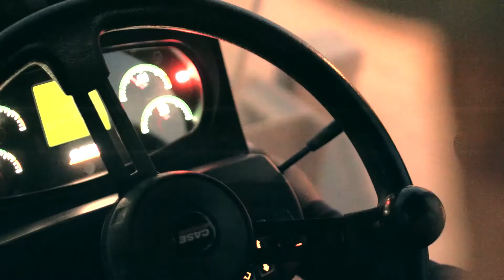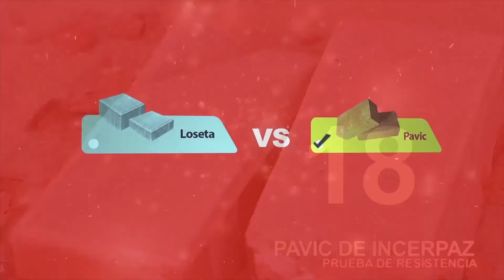Pavic Vs loseta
PAVIC es el adoquín cerámico de INCERPAZ. Utilizado como pavimento para pisos de alto tráfico vehicular y peatonal. Su comprobada resistencia mantiene inalterable su textura con el paso del tiempo. Además logra establecer una fusión agradable con la naturaleza y el medio ambiente. La ventaja del uso del Pavic para arquitectos y promotores radica en que incrementa el valor del metro cuadrado en áreas residenciales. Es un pavimento cerámico barato si consideramos la relación costo beneficio.